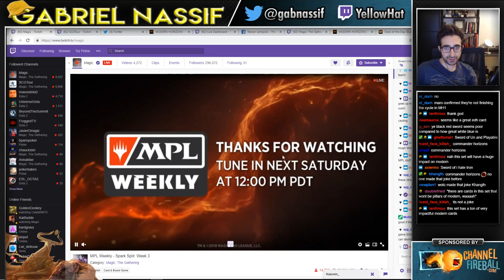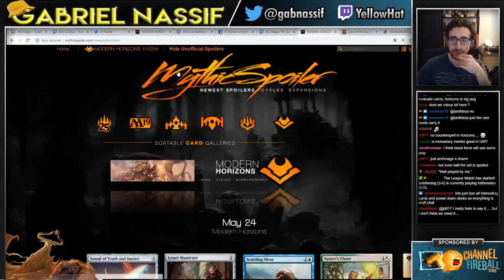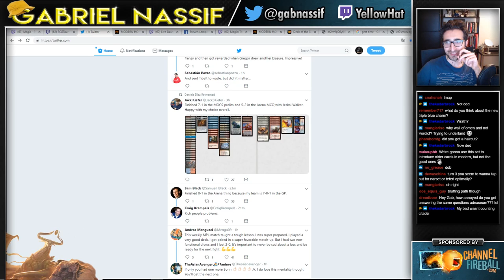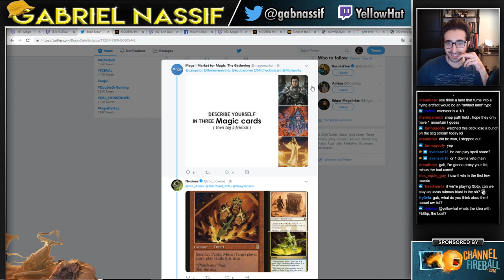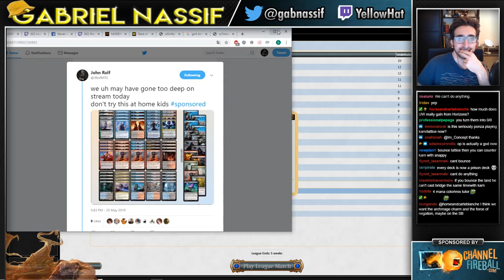Karn is Busted | Modern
Round 1: 00:00
Round 2: 12:04
Round 3: 43:35
Round 4: 1:12:30
Round 5: 1:25:07